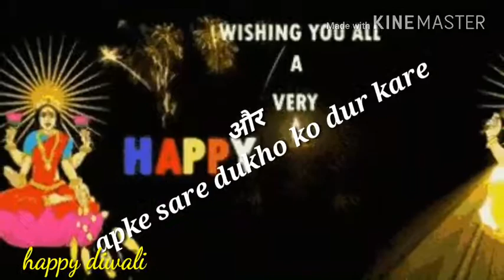Happy Diwali best WhatsApp status // Diwali ki shubhkamnaye // best for diwali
Diwali special